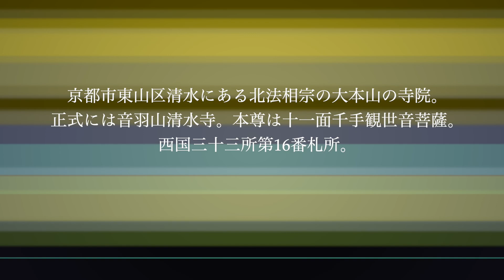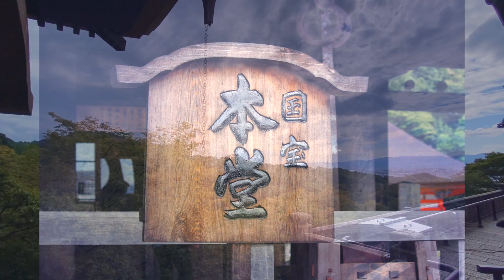【清水寺】超メジャー級の世界文化遺産[Kiyomizu-dera] A super-major-class world cultural heritage◎ Kyoto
「清水の舞台から飛び降りる」って時々、聞きませんか？
決心することの喩えなのですが。

今回は超メジャーのお寺を訪問してきました。
舞台の大修復が2021年の2月に終わったそうです。
確かに綺麗🌟でしたよ。

この日は９月に入ったものの、30度を超える真夏日で暑く
帰り際の冷やし飴が胃に染みました！茶団子も絶品。

チラホラとレンタル着物をお召しの観光客さんもいらっしゃいました。
平日なので三年坂のお店はほぼ閉店してて残念でしたが
すばらしいお寺を拝観できて気分上々の１日でした。

Do you sometimes hear "jump off the stage of Kiyomizu"?
It's a metaphor for making a decision.

This time I visited a super-major Temple.
It seems that the major restoration of the stage was completed in February 2021.
Certainly it was beautiful 🌟.

Although it was September, it was hot in the midsummer day, which exceeded 30 degrees Celsius.
The chilled candy on the way home got soaked in my stomach! The tea dumplings are also excellent.

There were also tourists who were wearing kimono and rental kimono.
It's a weekday, so it's a pity that the Sannenzaka store is almost closed.
It was a great day to see the wonderful temple.

Kiyomizu Temple
world Cultural Heritage